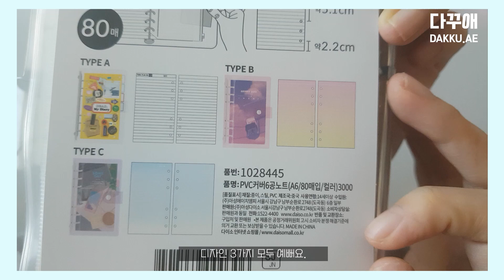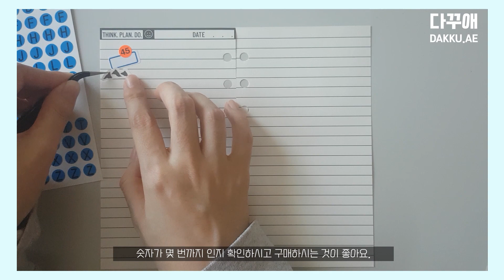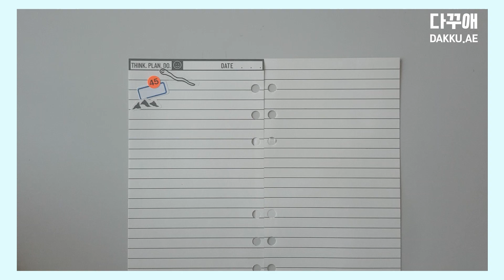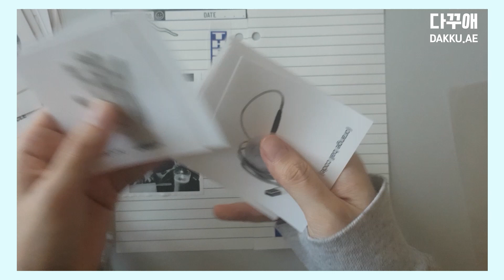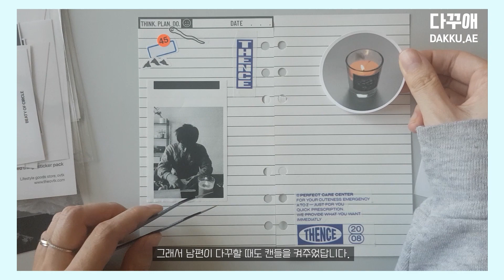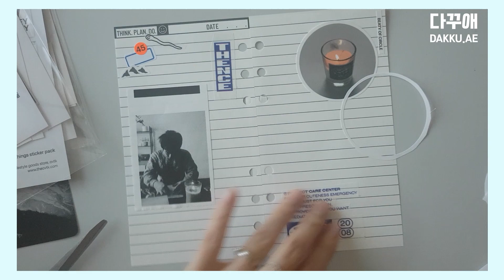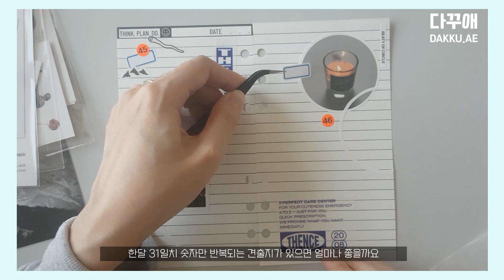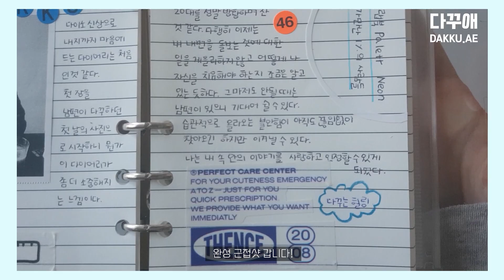💥신상💥 다이소 A6 6공다이어리로 다꾸하기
다이소 신상 다이어리에 드디어 캐릭터가 없어졌습니다!✨
오랜만에 내지까지 마음에 드는
다이소 A6 6공다이어리로 다꾸를 해보았어요.
재미있게 보셨으면 좋겠습니다 :)

사용한제품
- 다이어리: 다이소 a6 6공다이어리 (유선)
- 스티커: 각종 견출지, 이나피스퀘어 마테, 덴스박스테이프, ovtk스티커

[📢다꾸애 BLOG]
관련포스팅
*다이소A66공다이어리리뷰:

[📢BGM]
1. Music by Goosetaf - Cherry Blossom
2. Music by Ashton Edminster - Singing Road (Live Acoustic)